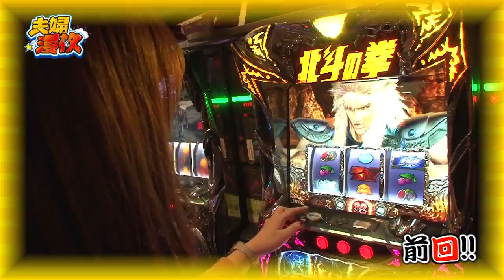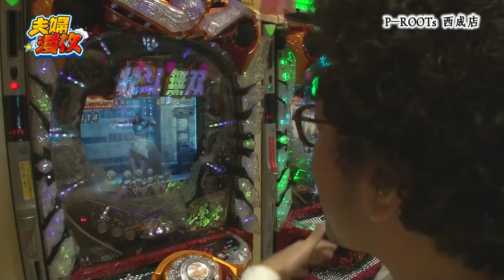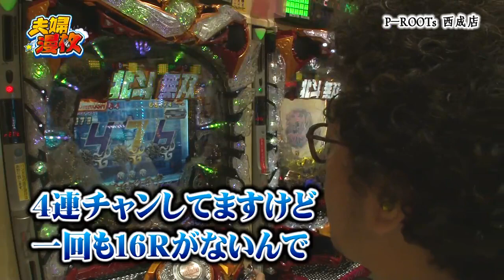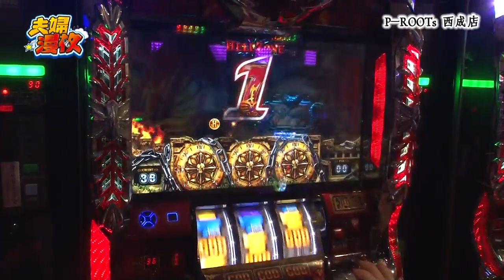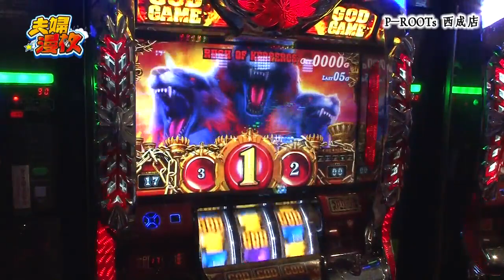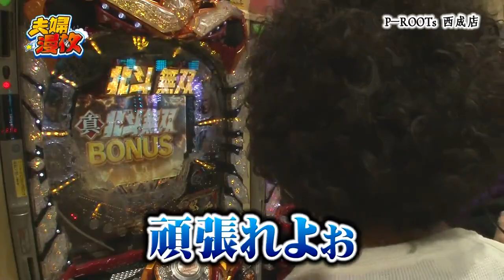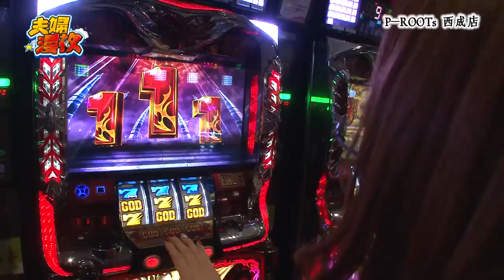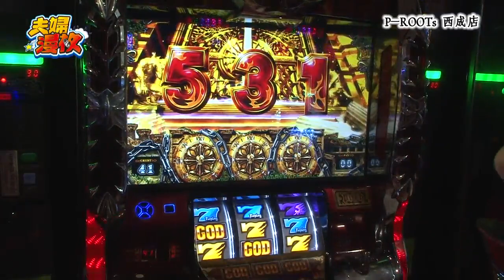夫婦漫枚 第18話(2/4)【ぱちんこＣＲ真・北斗無双】《木村魚拓》《七瀬静香》[ジャンバリ.TV][パチスロ][スロット]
ちょっと最近マンネリ気味の夫婦関係に飽きてきた父ちゃんは、隣の可愛い娘ちゃんにデレデレ。そんな父ちゃんに母ちゃんはお怒りです!!愛人もいいけど母ちゃんもみてあげてよ、父ちゃん!!

■実戦台：ぱちんこＣＲ真・北斗無双、アナザーゴッドハーデス-奪われたＺＥＵＳｖｅｒ．-